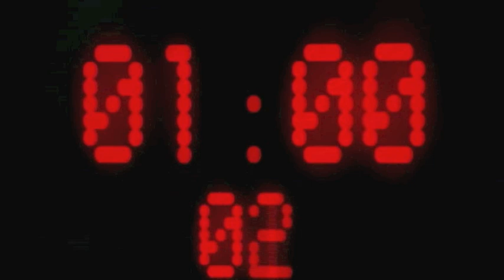3 minutes avec Christophe Bourdon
Le poil à gratter des Pigeons nous a reçu sur son plateau pendant... 3 minutes chrono.